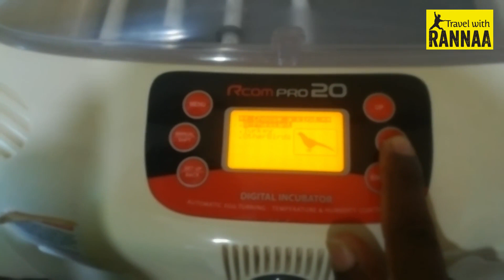Travel with Rannaa Hambantota Birds Park, Birds Research Center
Birds Park is home to endemic and exotic birds with over 180 varieties and around 3200 birds.  Located in the Southern part of the island and expands on a landscape of 35 acres was designed to bird enthusiasts and for those who study ornithology. worth watching South Asia's Largest Bird Paradise Traval with Chatura A Tour of Kuala Lumpur Bird Park Jurong BirdPark Bird Show Jurong Bird Park Singapore Hambantota Birds A new home for Asia's largest bird park Hambantota Jurong Bird Park, Singapore Bird Park's 'Foster Daddy' To Baby Endangered Birds Resort Birds Resort Hambantota srilankan pet birds